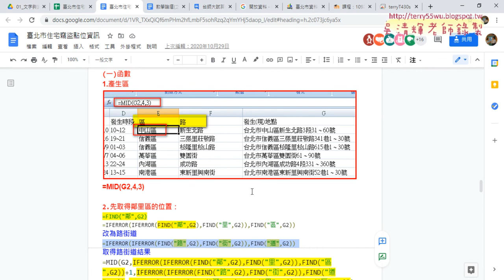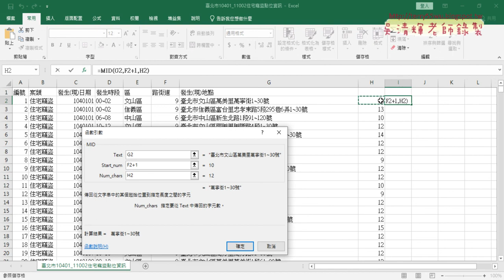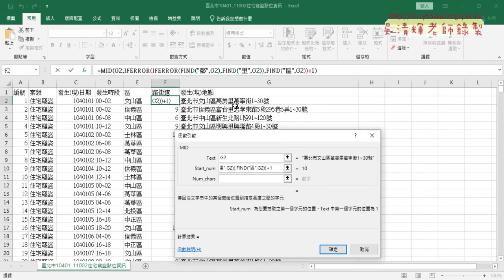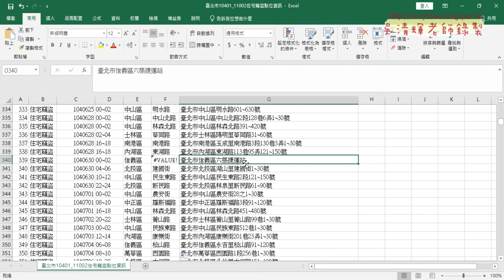03 將公式放入MID函數中